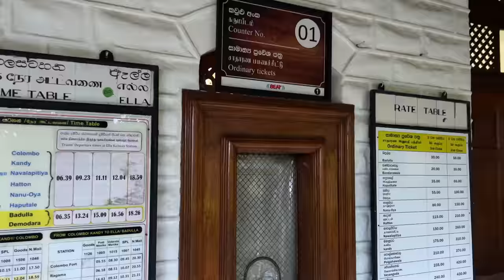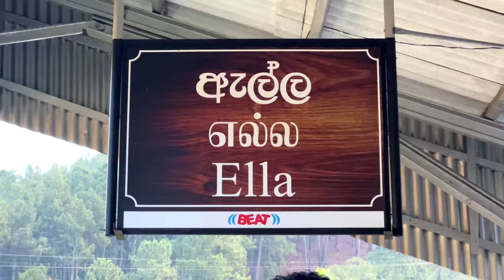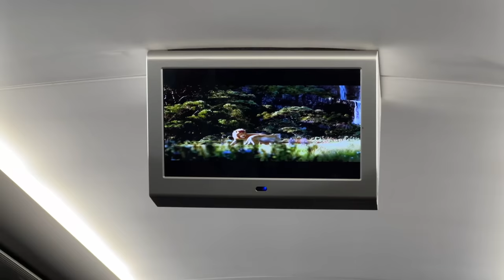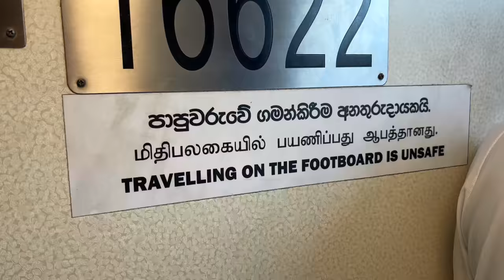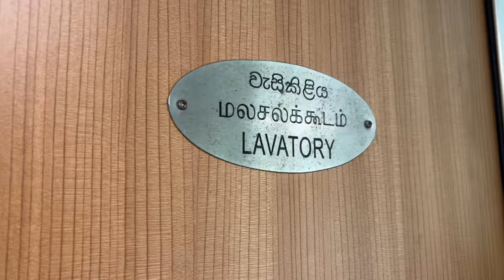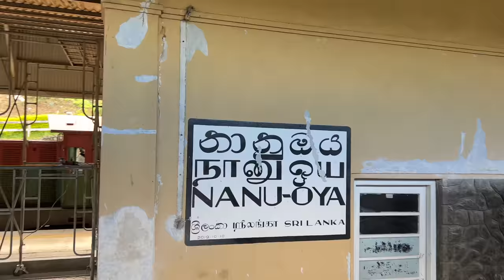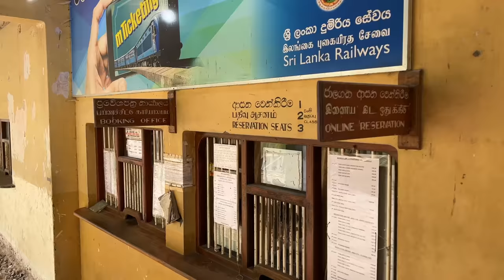Our $5 FIRST CLASS Train In Sri Lanka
In today's episode, we hop on one of the most scenic train rides in the world, enjoying the views from the open doors as we pass through the beautiful Sri Lankan interior. Hope you enjoy this episode!

We are Oskar & Dan, two boys from Sweden who decided to change the course of our lives, drop out of university and live life full-time. We're planning to visit every country in the world before we're 30 with an initial goal of 100 before the end of 2022. By the time of posting this video, we're both 24 :)

Sri Lanka was country #82/197🌍

Full trip description:
We began our trip in Galle before driving down to Yala National Park, where we went on an unexpected safari. We then drove up to Ella, where we caught the train to Nuwara Eliya. After spending some time there, we continued north to Sigiriya, where we climbed one of the most famous rocks among travelers in the world.

0:00-0:16 Who are we?
0:17-1:54 The 9-arch bridge
1:55-4:34 Getting tickets, price, etc.
4:35-5:50 First class cabin
5:51-7:45 The BEST part of the train
7:46-8:24 Bathroom tour
8:25-8:55 Second class cabin
8:56-10:16 How to best enjoy the ride
10:17-11:28 Arriving in Nuwara Eliya and 3rd class cabin
11:29-11:50 We're in Scotland?
11:51-12:06 Next time